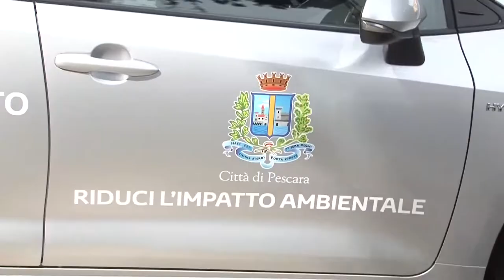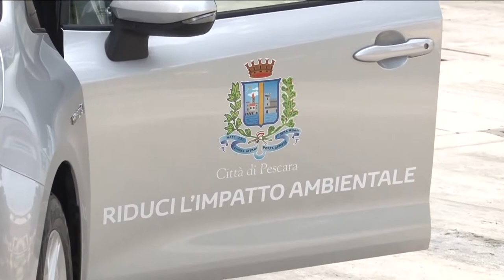Il Comune di Pescara sempre più green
La concessionaria Pasquarelli Toyota rinnova il suo abbinamento con il Comune di Pescara in nome della sostenibilità ambientale, consegnando all’ente un’auto Ibrida